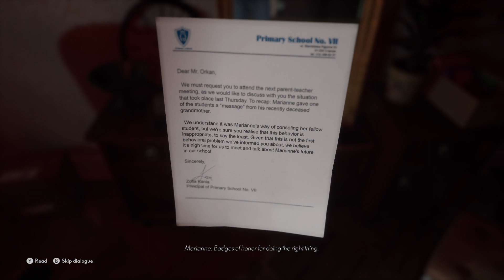Medium - Jacks room